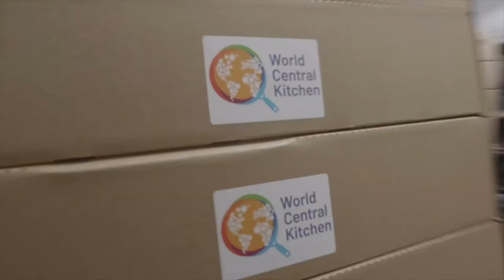Chef Jose Andres Martin (World Central Kitchen) & Rachel Martin (NPR) | skollwf 2021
Chef José Andrés | Chef + Founder | World Central Kitchen
Rachel Martin | Host, Morning Edition and Up First | NPR

Chef José Andrés
Twice named to Time’s “100 Most Influential People” list and recipient of the 2015 National Humanities Medal, José Andrés is an internationally-recognized culinary innovator, New York Times best-selling author, educator, humanitarian, and chef and owner of ThinkFoodGroup, a collective of nearly thirty restaurants throughout the country and beyond. In 2010, Andrés founded World Central Kitchen, a non-profit specializing in delivering food relief in the wake of natural and humanitarian disasters. Notably, his team served 3.7 million meals to the people of Puerto Rico following Hurricane Maria . In response to the COVID-19 pandemic, WCK has partnered with restaurants, farmers, and federal and state governments around the country and beyond to combat food insecurity and enact smart food policy. A naturalized U.S. citizen originally from Spain, Andrés has been a tireless advocate for immigration reform.

Rachel Martin
Rachel Martin is a host of Morning Edition, as well as NPR's morning news podcast Up First.

Before taking on this role in December 2016, Martin was the host of Weekend Edition Sunday for four years. Martin also served as National Security Correspondent for NPR, where she covered both defense and intelligence issues. She traveled regularly to Iraq and Afghanistan with the Secretary of Defense, reporting on the U.S. wars and the effectiveness of the Pentagon's counterinsurgency strategy. Martin also reported extensively on the changing demographic of the U.S. military – from the debate over whether to allow women to fight in combat units – to the repeal of Don't Ask Don't Tell. Her reporting on how the military is changing also took her to a U.S. Air Force base in New Mexico for a rare look at how the military trains drone pilots.

Martin was part of the team that launched NPR's experimental morning news show, The Bryant Park Project, based in New York — a two-hour daily multimedia program that she co-hosted with Alison Stewart and Mike Pesca.
In 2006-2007, Martin served as NPR's religion correspondent. Her piece on Islam in America was awarded "Best Radio Feature" by the Religion News Writers Association in 2007. As one of NPR's reporters assigned to cover the Virginia Tech massacre that same year, she was on the school's campus within hours of the shooting and on the ground in Blacksburg, Va., covering the investigation and emotional aftermath in the following days.
Based in Berlin, Germany, Martin worked as a NPR foreign correspondent from 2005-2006. During her time in Europe, she covered the London terrorist attacks, the federal elections in Germany, the 2006 World Cup and issues surrounding immigration and shifting cultural identities in Europe.
Her foreign reporting experience extends beyond Europe. Martin has also worked extensively in Afghanistan. She began reporting from there as a freelancer during the summer of 2003, covering the reconstruction effort in the wake of the U.S. invasion. In fall 2004, Martin returned for several months to cover Afghanistan's first democratic presidential election. She has reported widely on women's issues in Afghanistan, the fledgling political and governance system and the U.S.-NATO fight against the insurgency. She has also reported from Iraq, where she covered U.S. military operations and the strategic alliance between Sunni sheiks and the U.S. military in Anbar province.

Martin started her career at public radio station KQED in San Francisco, as a producer and reporter. ..

She holds an undergraduate degree in political science from the University of Puget Sound in Tacoma, Washington, and a Master's degree in International Affairs from Columbia University.